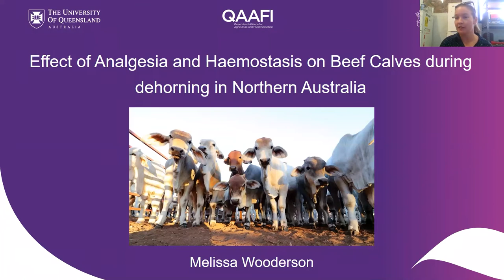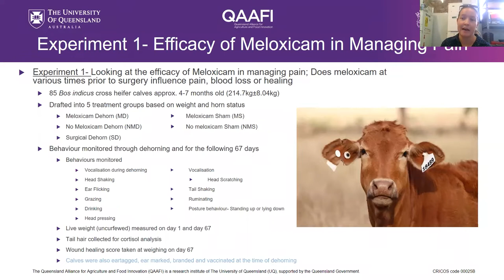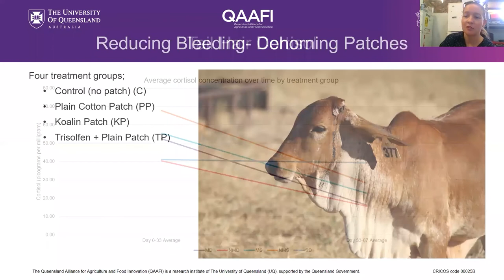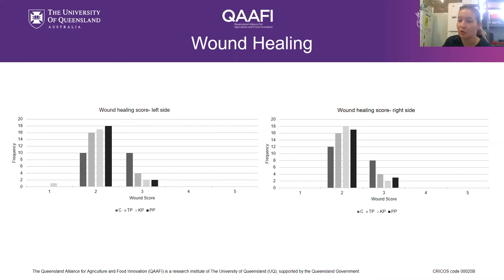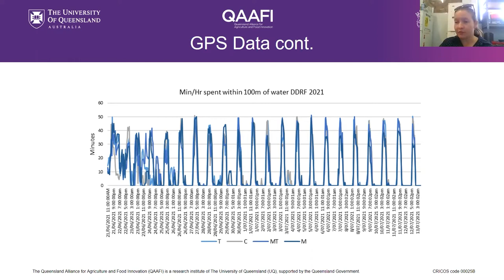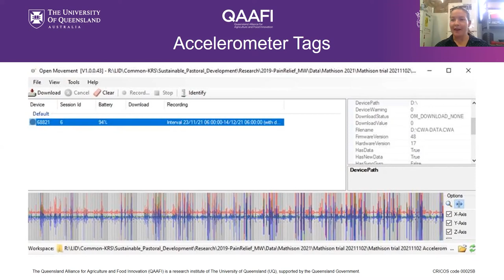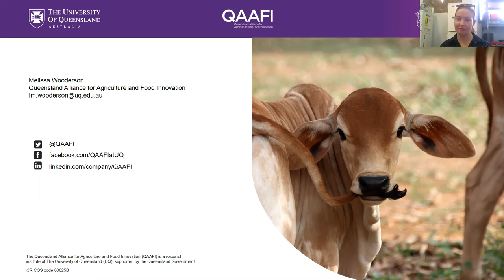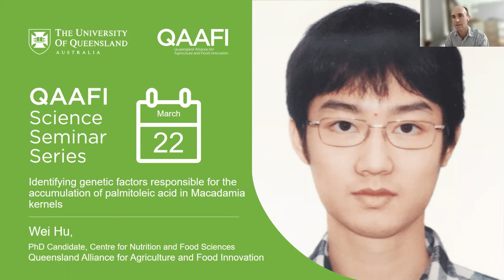Effect of Analgesia and Haemostasis on Beef Calves during dehorning in Northern Australia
Dehorning is a common practice in the Northern Australia beef industry. While deemed a necessary practice due to the risk horns pose to both workers and the cattle, dehorning is known to cause significant discomfort and bleeding. Despite poll genetics becoming more popular, dehorning is likely to continue into the future. So what can we do to improve this practice? This study investigates ways to reduce pain and bleeding in the extensive northern Australian environment.

Melissa is a fourth-year (part-time) PhD candidate in the University of Queensland’s Queensland Alliance for Agriculture and Food Innovation (QAAFI).

In 2011, she completed a Bachelor of Applied Science majoring in Plant and Animal Biosecurity and Animal Science. Since then Melissa spent 6 years working in livestock health in north Queensland with the Queensland Department of Agriculture, before moving to the Northern Territory to focus on livestock research. Currently Melissa is based at the Victoria River Research Station, and is completing her PhD studies part time.